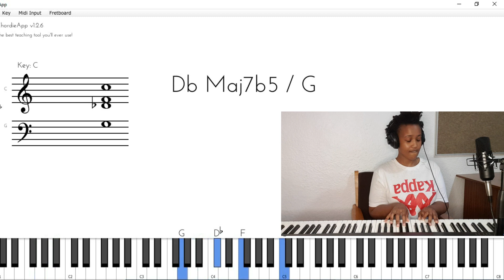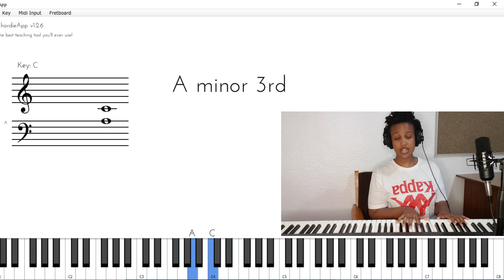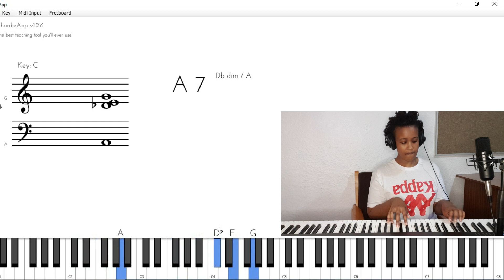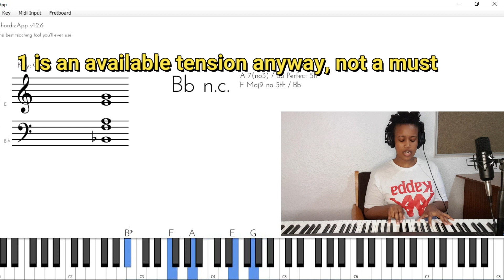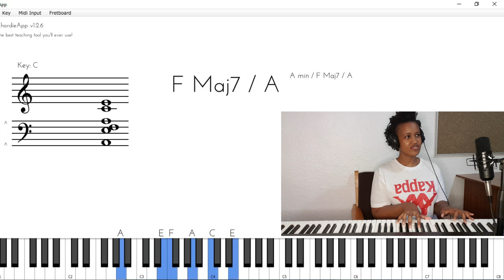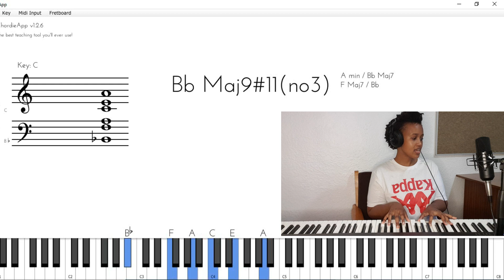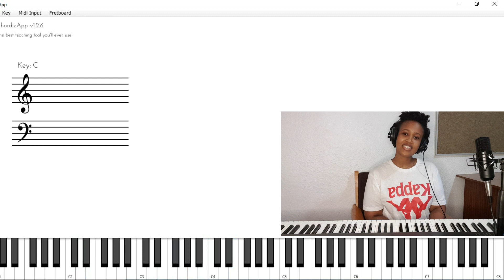How to play Iya Iyo by Judith Sephuma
Video request on a afro pop/jazz song by South African songstress Judith Sephuma.